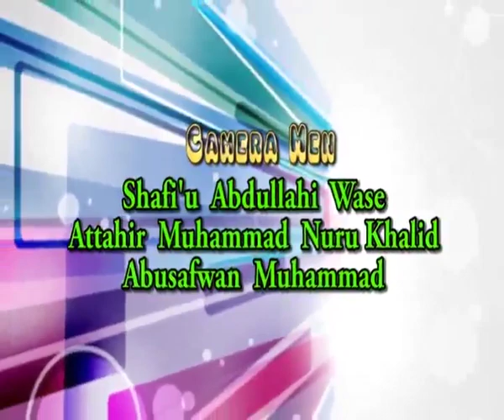TAFSEER DAY 4A 2019 BY Sheikh Muhammad Nura Khalid Digital Imam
COMFORTABLE SOLUTION